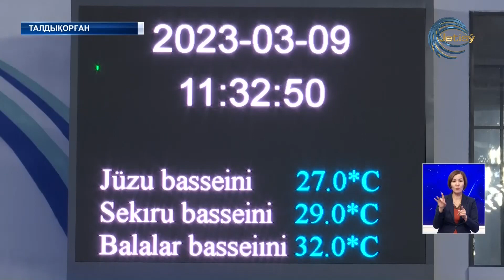Су добынан ел біріншілігі өтіп жатыр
Талдықорғанда Су добынан жасөспірімдер арасында Қазақстан чемпионатының 3 туры өтіп жатыр. Турнирге еліміздің әр өңірінен 6 команда келген. Бұл тізімде Жетісу аймағының ұжымдары де бар.